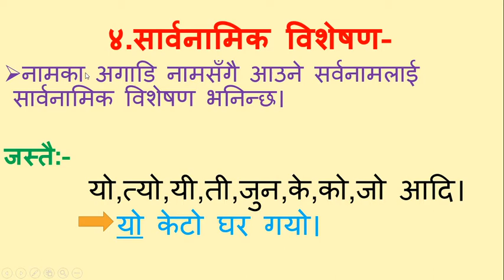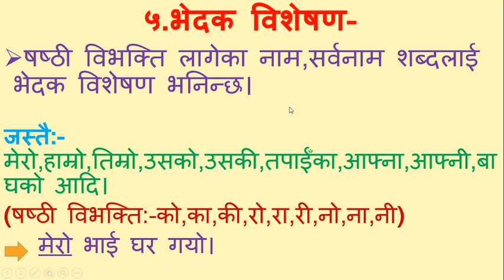नेपाली व्याकरण - विशेषण..adjectives in nepali विशेषण पद bishesan विशेषण भनेको के हो?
नेपाली व्याकरण अन्तरगत पर्ने nepali grammar     विशेषण भनेको के हो ? यसका प्रकारहरू कति अोटा छन्? के के हुन यो सबै कुरा जान्नका लागि यो भिडियो अन्त्यसम्म हेर्नुहोला। विकारि पद हो।